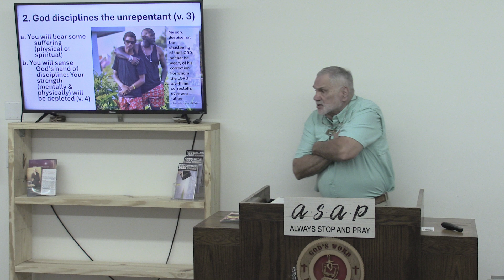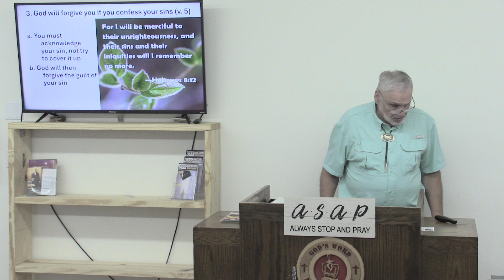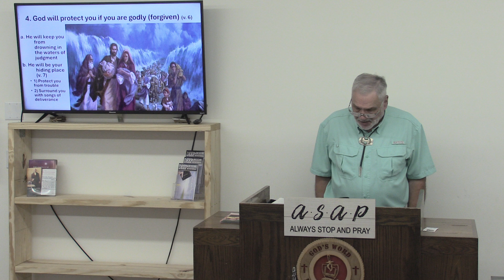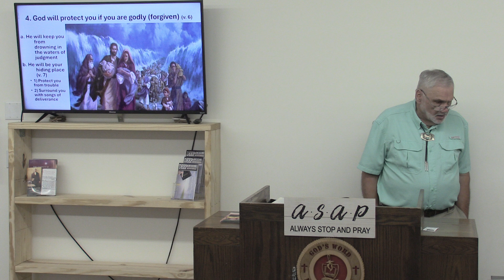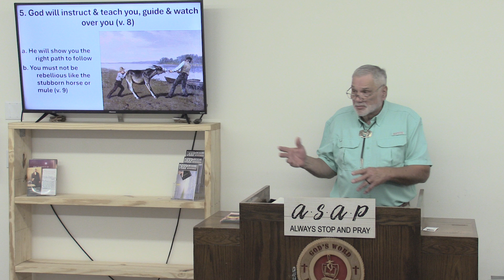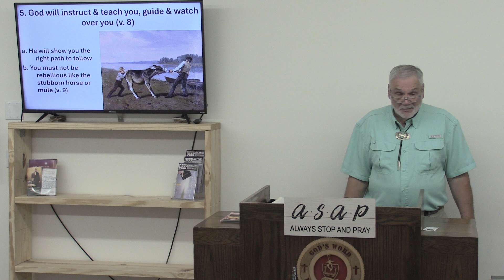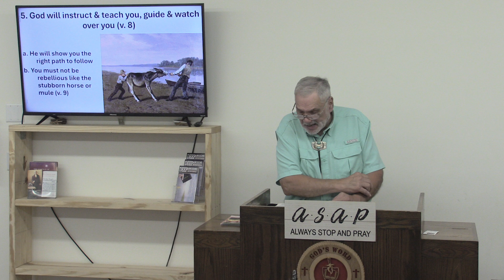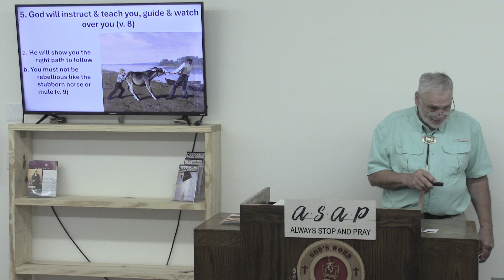Psalms 32 Part 3